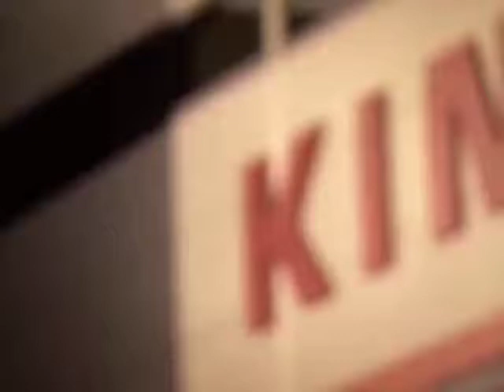Cook reflects on good day at the office at Northampton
Full back Rob Cook kicked 17 points in Gloucester's 27-11 Aviva Premiership victory at Franklin's Gardens on Saturday and, following the game, was able to look back on a day when most things went right.